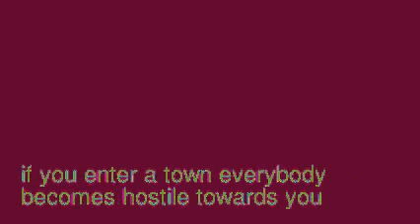The Elder Scrolls V: Skyrim review